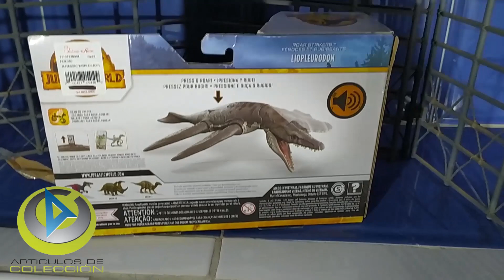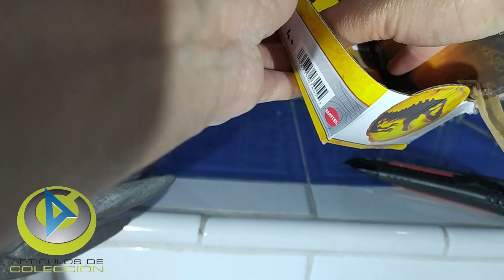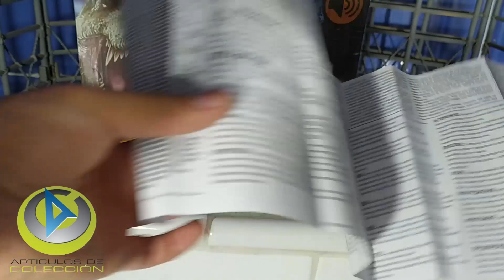Liopluerodon Jurassic World mattel Ruge y Ataca